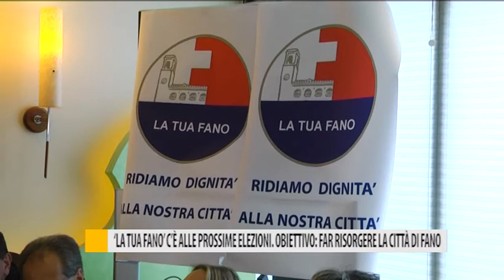"La Tua Fano" c'è alle prossime elezioni. Obiettivo: far risorgere la città di Fano